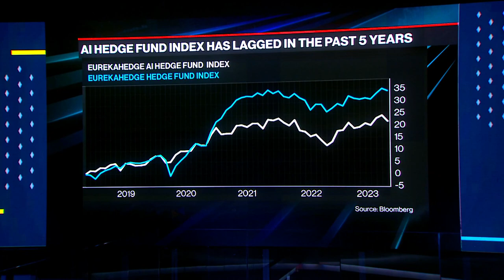Hedge Funds Find AI Is No Help in Quest to Beat the Market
Hedge fund managers looking to build the ultimate money machine, AI that can teach itself to beat the market, have so far fallen short of their expectations. Justina Lee has more in today’s “Big Take” on Bloomberg Television.